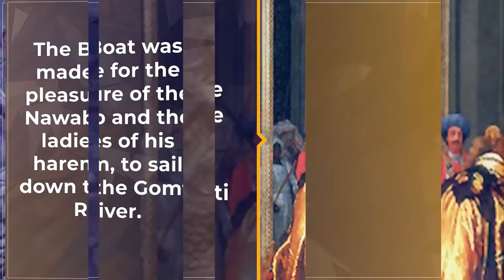The Fish Boat of Lucknow | History Shorts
Did you know that fish shaped boats were made in India for the Nawabs of Awadh to sail down the Gomti River. Catch the story on our historyshorts